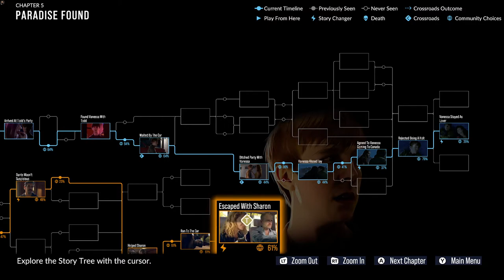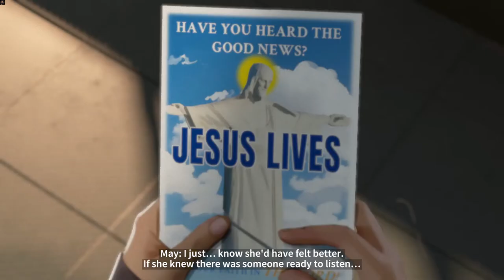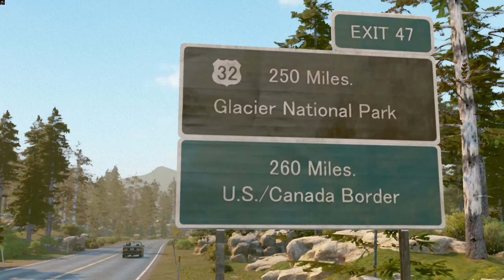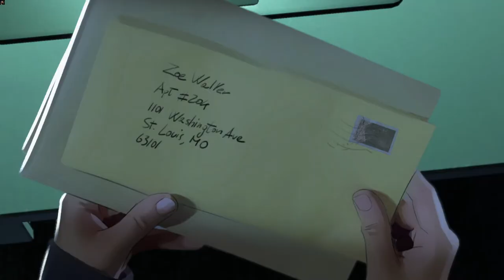HEY, CANADA | As Dusk Falls Gameplay Part 8 (No Commentary) [1080p60fps]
We are trying to get Canada with Vanessa.

0:00 Todd's Party
17:03 Story Tree
19:29 Zoe, On the way Canada

   Replay the story again and again to uncover vastly different outcomes for the characters and explore hidden nuances behind every decision. Will your characters survive unscathed? What kind of people will they ultimately become?
   Drive the lives and relationships of multiple characters in a decades-spanning story told across two intense books.